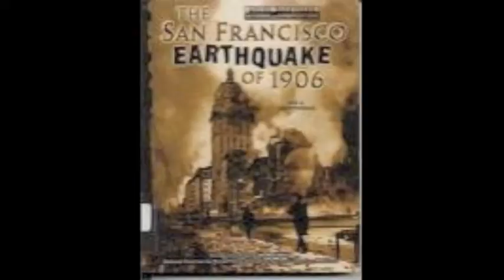Cognitive Dissonance part 2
Justin Bean discusses cognitive dissonance and nutrition